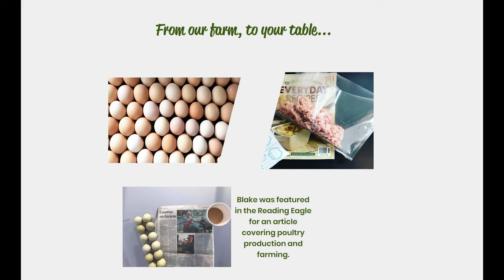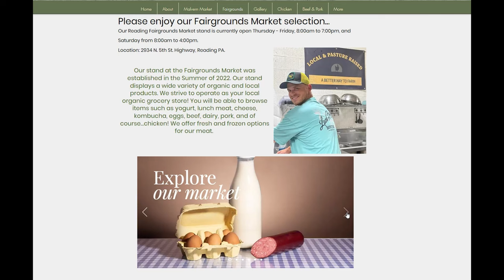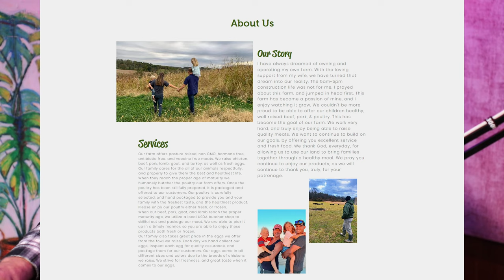Episode #2: "Quit your job and start FARMING!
Do you want to start a small pasture based farm?

Blake Miller of "Wingswept Acres" from Sinking Spring, PA discusses what it is like to quit your day job and start a pasture based farm, specializing in the production of animal based proteins.

We talk about the highs, and the lows of working outside of the commodity meat production system.

While not specifically supporting "Regenerative Ag", we talk about the need for meat products that are not adulterated by GMO's, added hormones, or antibiotics, and that present consumers with a more affordable option, that is far above grocery store quality.